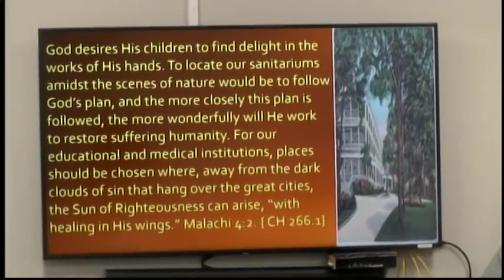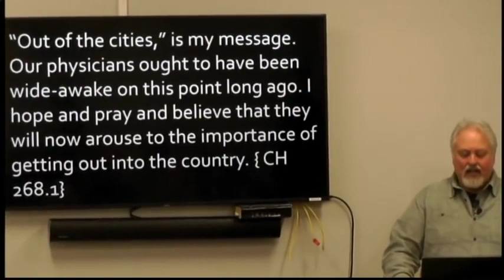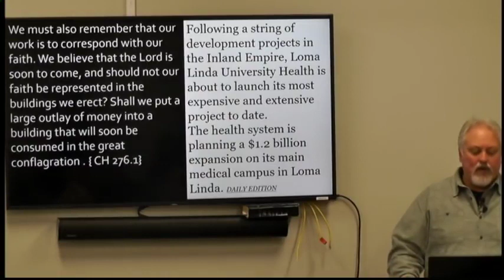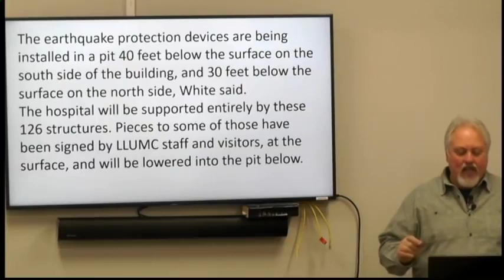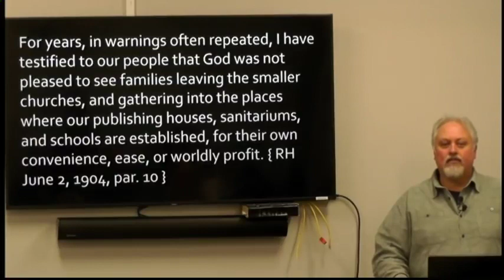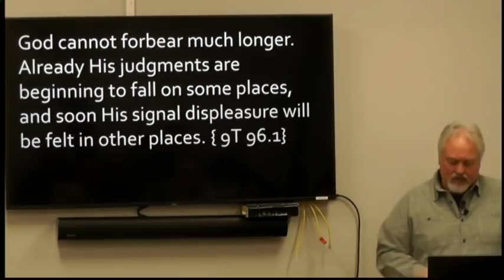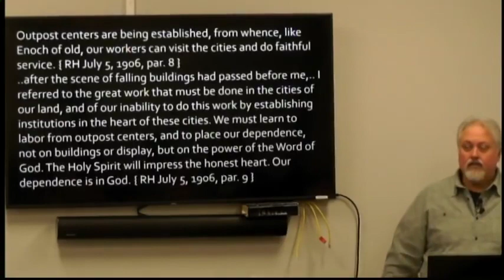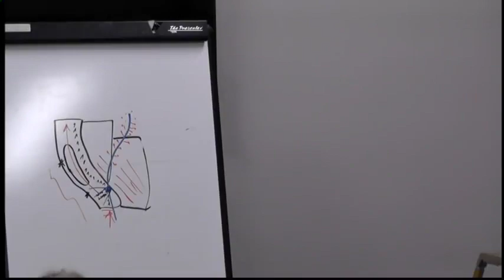WARNING LOMA LINDA Don Frost